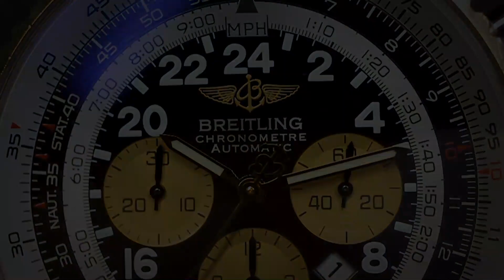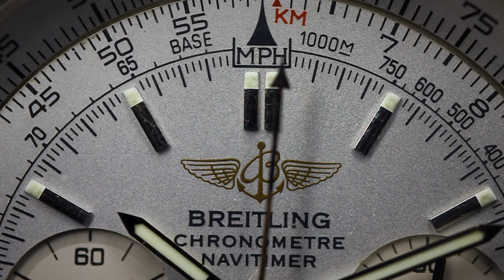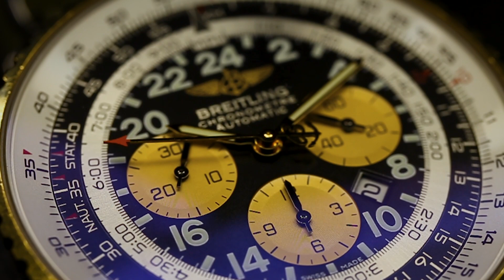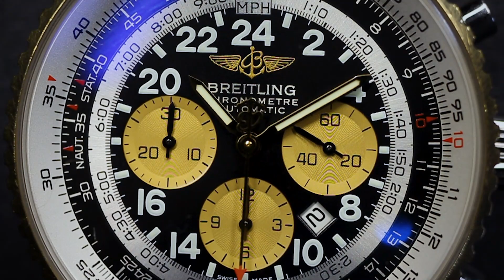Breitling Navitimer Cosmonaute, el primer reloj que subió al espacio I Mi Yorch Style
¿Alguna vez te has preguntado cuál fue el primer reloj en ir al espacio? En este video, descubre cómo el Navitimer Cosmonaute captura la esencia de la búsqueda de lo desconocido.
Si eres un entusiasta de la exploración espacial, la relojería de alta gama o simplemente aprecias la combinación de historia y tecnología, este video es para ti. Mi Yorch Style.